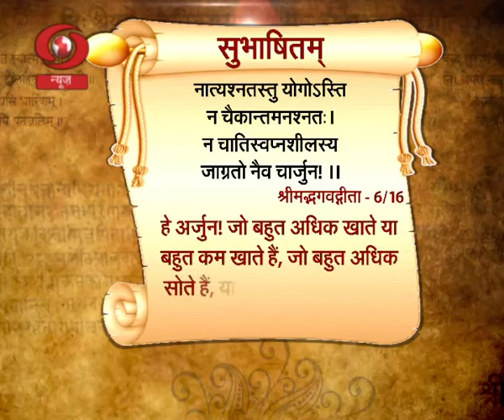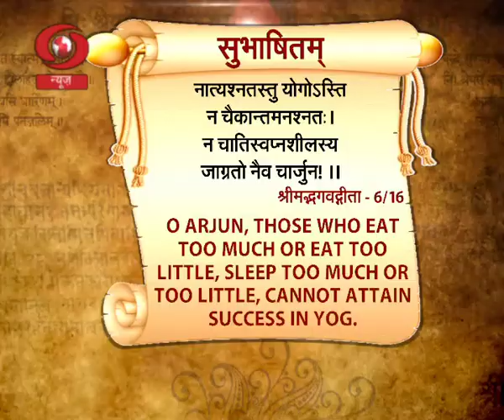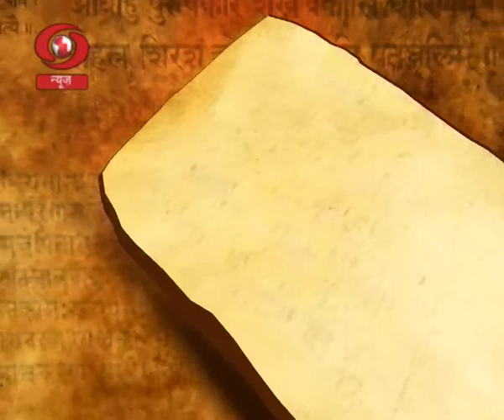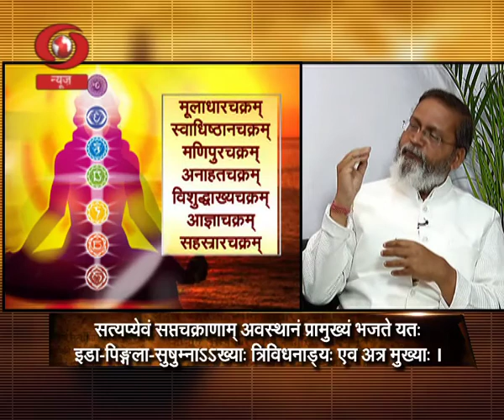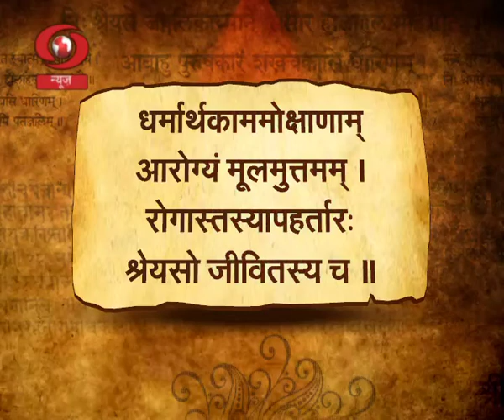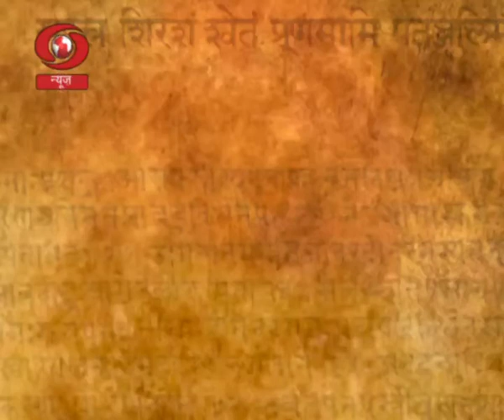Vaartavali: Weekly Sanskrit Magazine | 16/06/2018